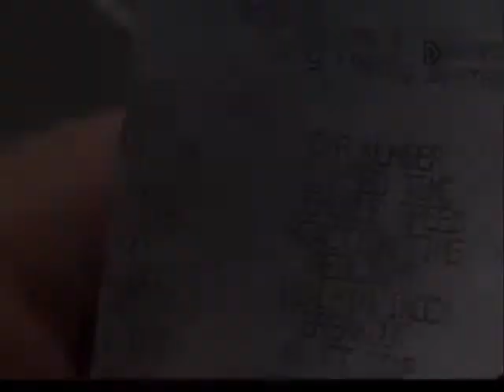Xma 16 mar 08 Eclipce